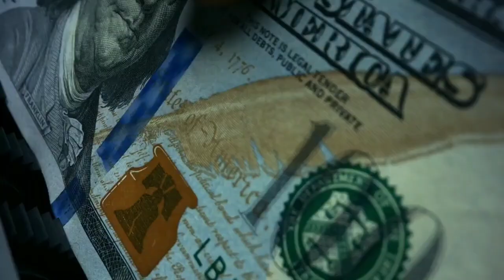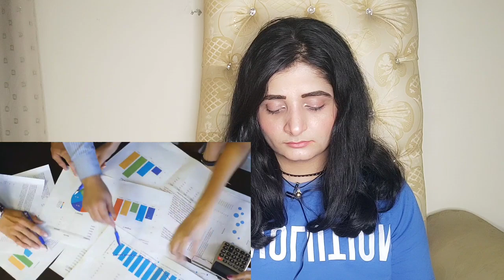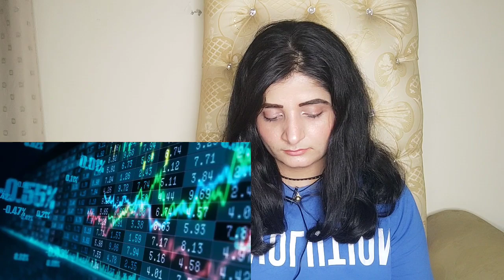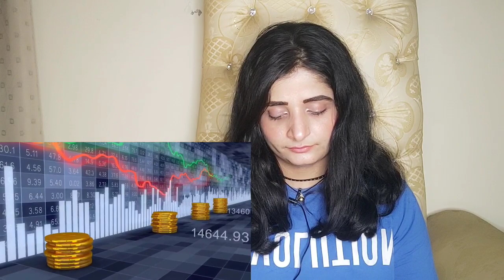বাংলাদেশের রিজার্ভ 36 বিলিয়ন ডলারে নেমে গেলেও বাংলাদেশ শীঘ্রই সংকট কাটিয়ে উঠতে পারে!! Bangladesh